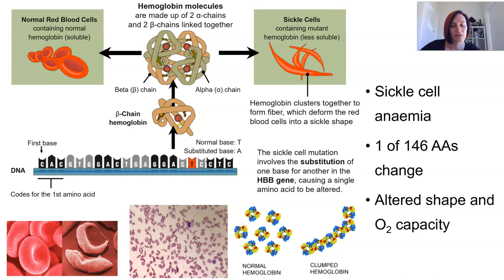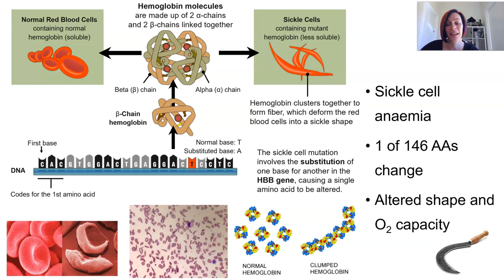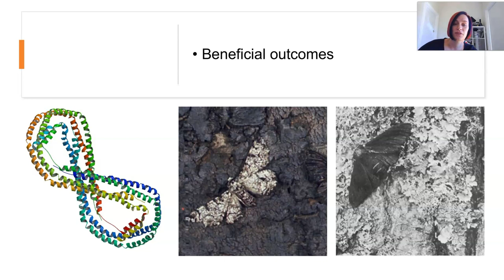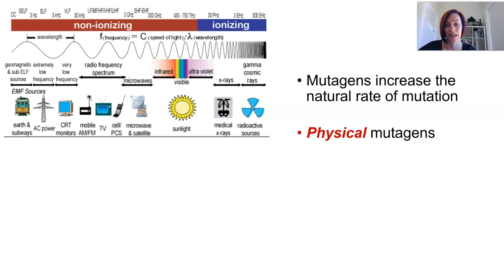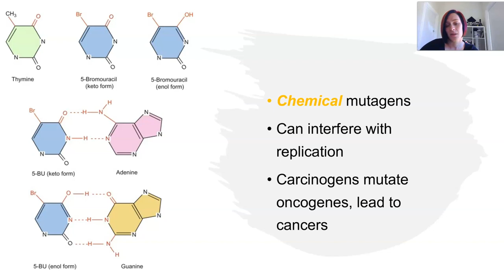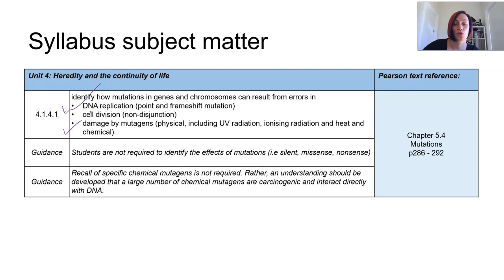Mutations Part 2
QCAA Biology 2019, Unit 4 Topic 1
- identify how mutations in genes and chromosomes can result from errors in:
-- DNA replication (point and frameshift mutation)
-- damage by mutagens (physical, including UV radiation, ionising radiation and heat and chemical)